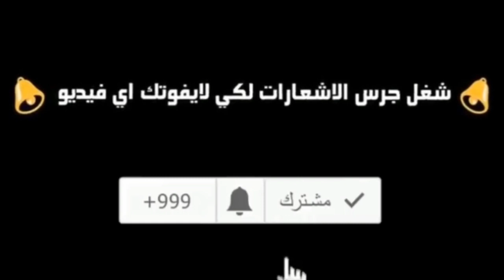كيفيه زراعه بذور نبات الونكا ،نبات عين البزون ،في المشتل.بطريقه سهله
زراعة الوِنكا بالبذور
خلط البذور، مع القليل من الرمل.
نثرها على سطح التربة، مع الضغط بلطف عليها؛ لتثبيتها في التربة.
ريّ التربة بالماء، مع المحافظة على رطوبة التربة، وتجنُّب جفاف سطح التربة.
تغطيتها بكيس بلاستيكي أسود شفاف يحتوي على ثقوب للتهوية.
وضعها في مكان دافئ، ومُعتم، لا تصلهُ إضاءة.
كيفيه زراعه بذور نبات الونكا في المشتل.
يتم وضع البذور في كيس به تربه زراعيه.،ثم بعدها يتم تغطيته البذرة بالتربه الزراعيه،بعد الانتهاء من زراعة نبات بذور الونكا يتم رى بذور الونكا بالمياه،بعد الرى بي 6ساعه يتم عمل حضانه بلاستيك ابيض شفاف وعليه نسبه ضل خفيفه،مده الانبات اسبوع من الزراعه،بعد انبات بذور الونكا يتم رفع البلاستيك ثم وضع نسبه ضل خفيفه لمده اسبوع،يتم تشغيل نبات الونكا بعد شهر من الزراعه ،لاتنسونا الاشتراك في قناه تعليم تكاثر نباتات الزينة ليصلك كل جديد في عالم الزراعه والتكاثر،
إكثار نبات عين البزون،